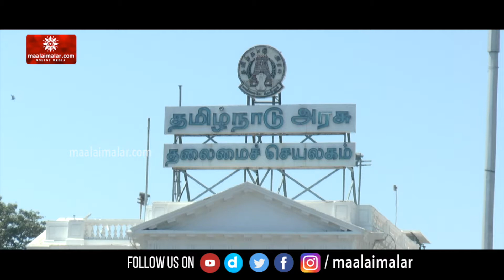தலைமை அலுவலகத்தில் அ.தி.மு.க. செயற்குழு கூட்டம் கூடியது